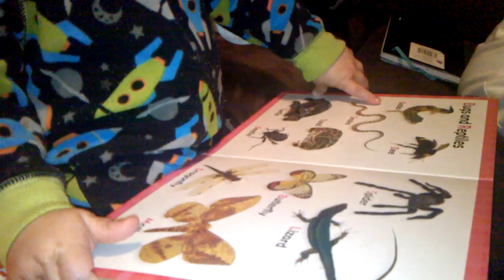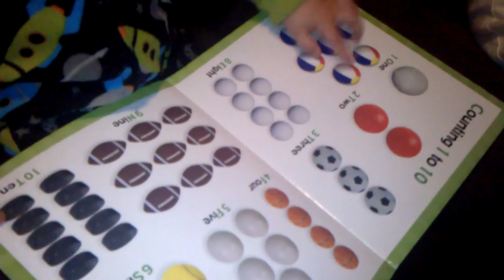ETL: Reading a 1st Words Book